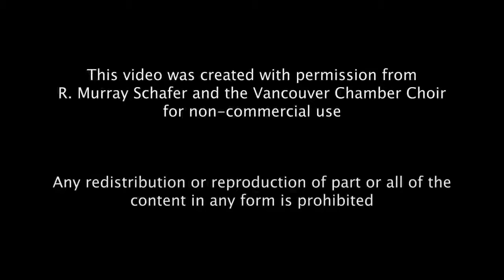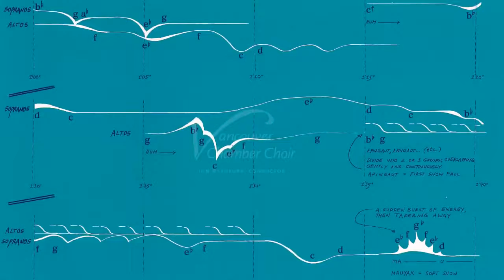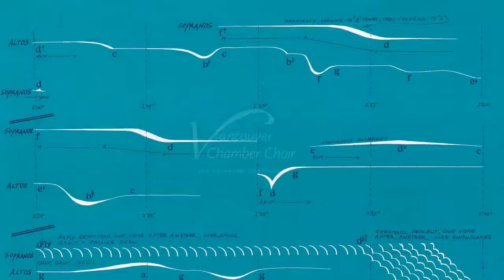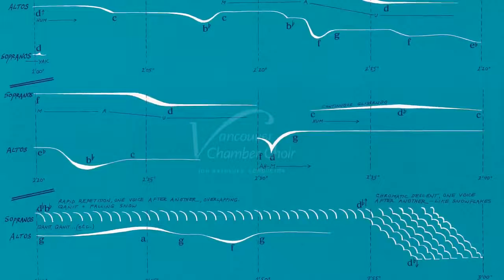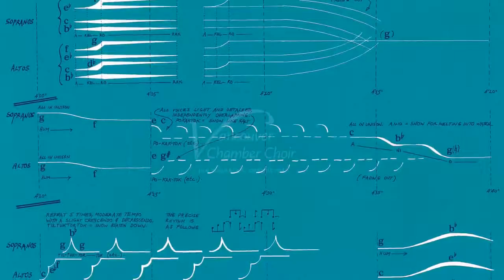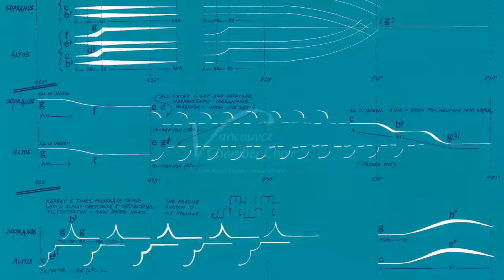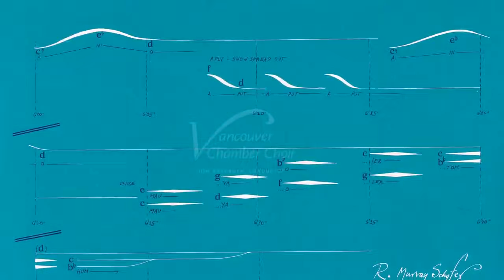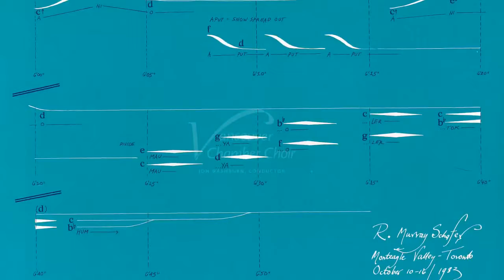★サウンドスケープ★ Snowforms スノーフォームズ Murray Schafer マリー・シェーファー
板津昇龍プロデュース  Shoryu Itazu produce

レーモンド・マリー・シェーファー（Raymond Murray Schafer, 1933年7月18日 - ）は、カナダを代表する現代音楽の作曲家。サウンドスケープの提唱者。日本ではサントリー音楽財団の委嘱時に「マリー・シェーファー」と紹介されており、この呼び方が最も広まっている。

オンタリオ州のサーニアで生まれる。トロントの王立音楽院で学び、後にヨーロッパ各地でも学ぶ。1964年からブリティッシュ・コロンビアのサイモンフレーザー大学で教える。教育的な著書も多数で、代表的な作品は大編成の管弦楽曲「ノース・ホワイト」（1973年）や、全曲で2時間かかる「ルストロ」三部作（1971年）である。

作品はしばしばテープなどの電子音楽と組み合わせて作曲されている。日本では1983年の「東西の地平の音楽祭」で武満徹が紹介し、一躍注目された。2005年に「パトリア」と呼ばれる一連の音楽劇を完成させ、「ニューヨーク・タイムズ」から「『指輪』や『光』と並ぶ巨大オペラの傑作」と評された。

彼の合唱曲は近年、日本でもしばしばコンクールなどで演奏されている。日本の合唱団のために書かれた作品として、「自然の声 Vox Naturae」（1997年・東京混声合唱団）、「17の俳句 Seventeen Haiku」（1997年・合唱団うたおに）、「香を想う Imagining Incense」（2001年・東京混声合唱団）、「ナルキッソスとエコーの神話 The Myth of Narcissus and Echo」（2009年・東京混声合唱団）がある。

シェーファーの音楽作品はUniversal Edition、Arcana Editionsなどから出版されている。